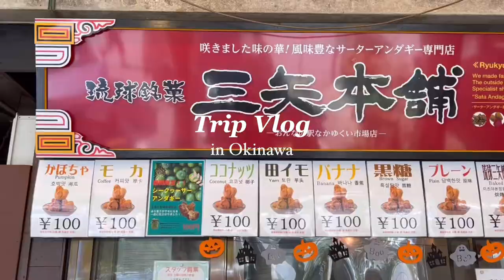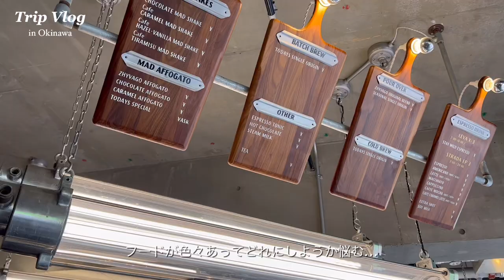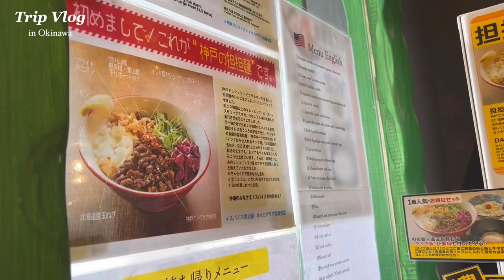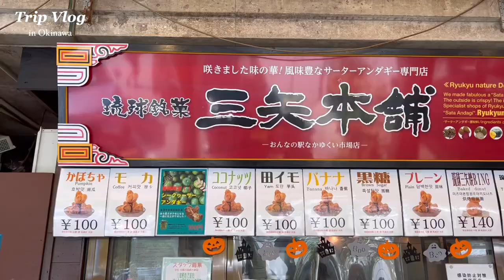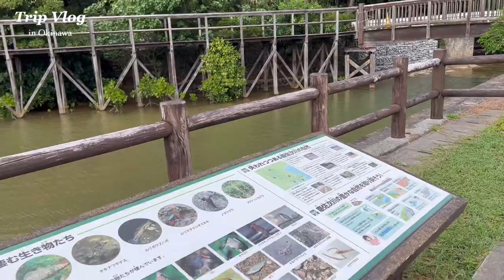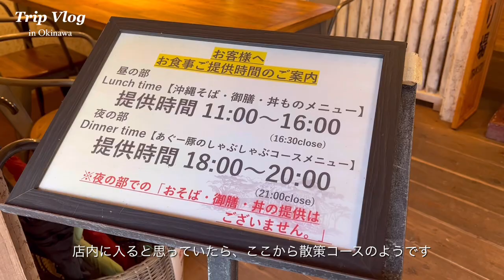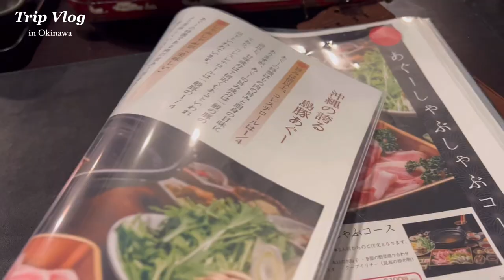【vlog】食と海を楽しむ沖縄旅行2泊3日#2🌺北谷カフェ｜アメリカンビレッジ｜あぐー豚しゃぶ｜ビーチ(SUB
Please choose language:)
こんにちは、すぃです🥣
毎週vlogをUPしています🎞

沖縄旅行2日目のvlogです🏖
おすすめの沖縄カフェ・グルメや
マングローブ・絶景ビーチにもいきました😊

3日目も順次upしますので
楽しんでいただけると嬉しいです☀️
▼SPOT
・アメリカンビレッジ
・Zhyvago Coffee Roastery
・オカゲサマ製麺食堂
・おんなの駅 なかゆくい市場
・東村ふれあいヒルギ公園
・慶佐次ウッパマビーチ
・百年古家 大家